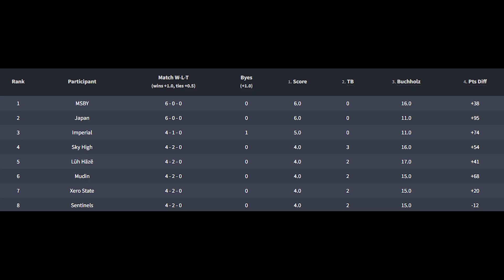SHADOW LADY - SCDA Volleyball Academy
Haven't posted in a while. But enjoy these clips of Roblox Volleyball Academy. As well as some season game clips.